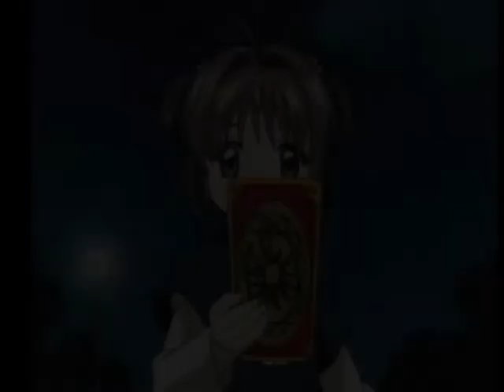PS1 「カードキャプターさくら」 Part4 さくらと新しいお店